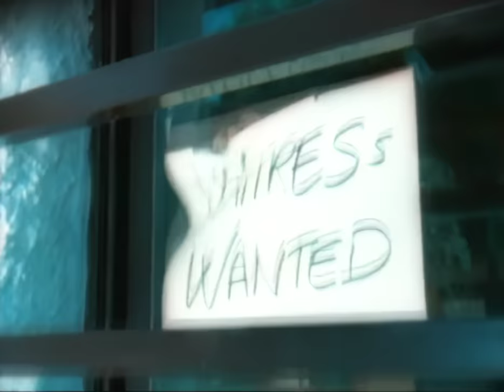Ace of Base - Cruel Summer [U.S. Version] (Official Video)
Credits
● Director: Nigel Dick
Shot in Rome between 27 and 29 June 1998

●  Lyrics:
Hot summer streets and the pavements are burning
I sit around
Trying to smile but the air is so heavy and dry
Strange voices are saying (ah, what did they say?)
Things I can’t understand
It’s too cold to comfort this heat has got
Right out of hand

It’s a cruel, (cruel) cruel summer
Leaving me here on my own
It’s a cruel

The city is crowded, my friends are away and I’m on my own
It’s too hot to handle so I gotta get up and go, and go

Now don’t you leave me

Well don’t you leave me

It’s a cruel, cruel summer (leaving me)
It’s a cruel, (it’s a cruel) cruel summer

It’s a cruel, cruel summer